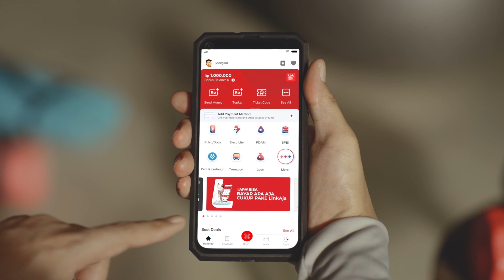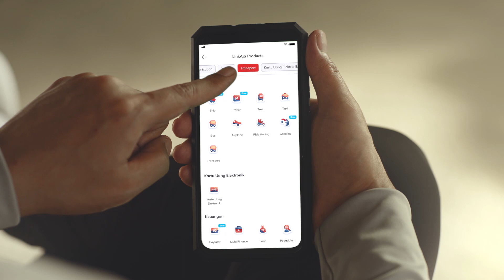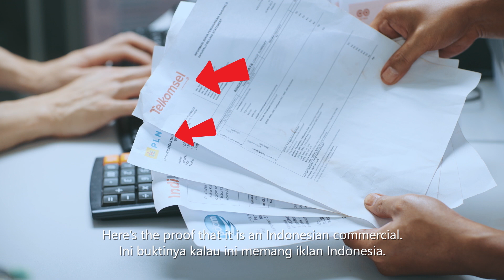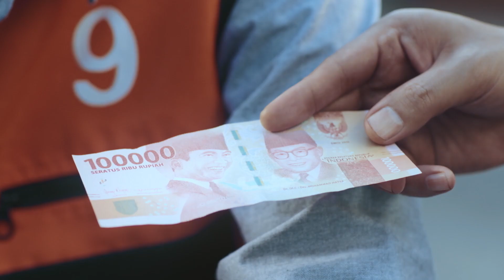Link Aja Indonesia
TJT Creative Labs launched a film for LinkAja, a Indonesian eWallet app, titled Apa2Bisa (EverythingCanDo) to challenge the benchmark and galvanise Indonesians to be proud of what they can achieve with a little inspiration from their northern neighbours. The film was inspired by Thai commercials and its unique ability to tug a heartstring and be humourous as well.